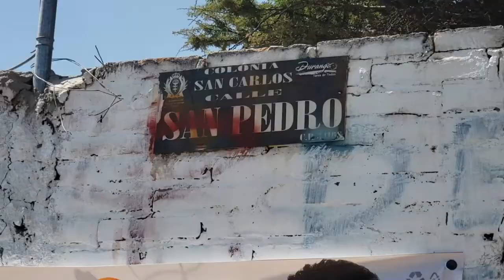Ladrones se llevan $300 mil